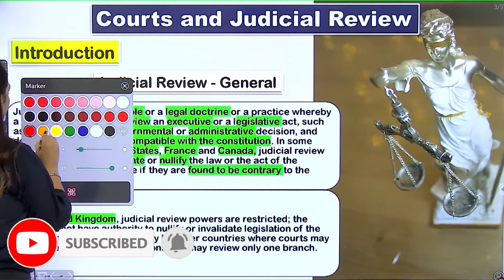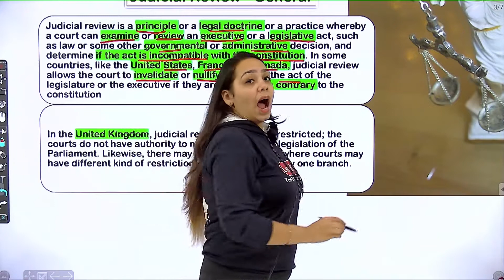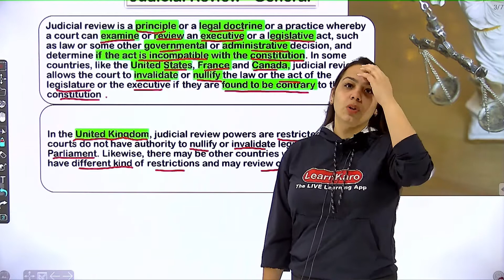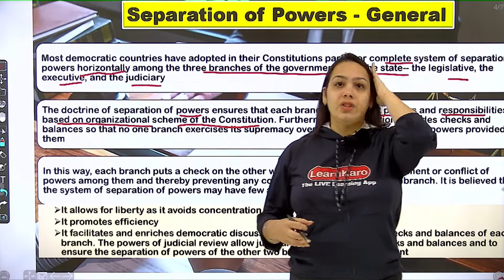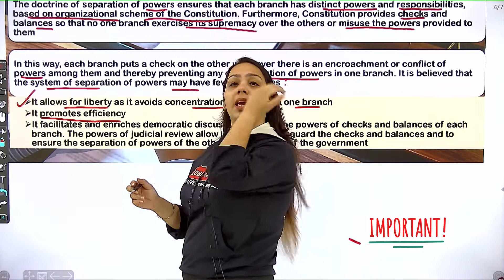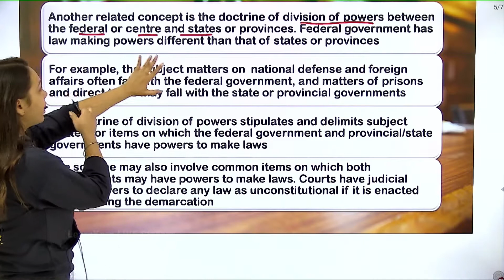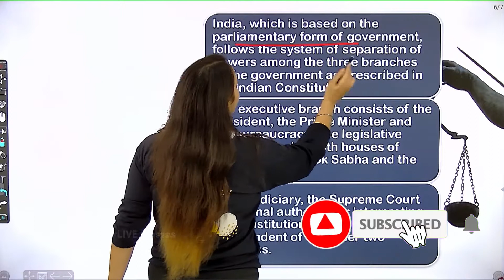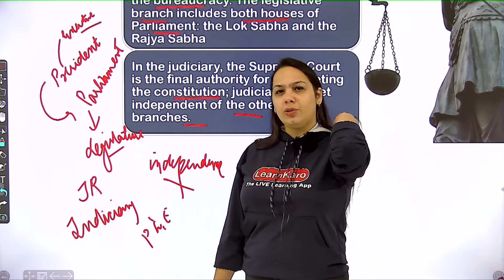Judicial Review | Judiciary Chapter 1 Legal Studies | Class 12 CBSE for Humanities | LearnKaro Notes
This Legal Studies Video is about the concept of Judicial review and Separation of Power, Chapter-1, Part-7. Judicial Review refers to supervising the exercise of power by the judiciary of other government coordinating bodies with a view to ensuring that they remain within the limits set by the Constitution on their powers. Judicial review doctrine is based on the principle of rule of law and separation of powers. These are the best-explained video for Class 12 Humanities with easy to understand Notes.

00:00  : Introduction to the video
01:20  : Judicial review and General
08:50  : Separation of Powers- General

The topics covered in this video are:
- Judicial review and General
- Separation of Powers- General

Best Method To Solve Books | NCERT | Coaching Material | Reference Books,
✅ The best method to solve ncert,
✅best method to solve reference books,
✅best method to solve coaching material,
✅how to solve ncert effectively.
✅how to read ncert effectively,
✅best way to read ncert,
✅effective way to solve questions from coaching material,
✅effective way to solve questions from ncert,
✅reference books kaise solve kare,
✅ncert Kaise solve kare,
✅how to solve study material for jee effectively